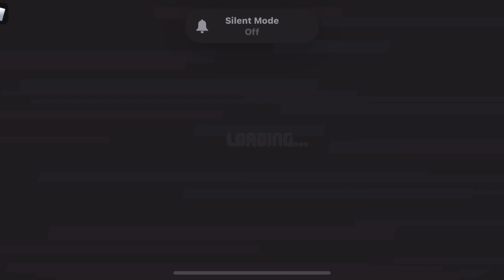Quick vid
Hi guys soon…